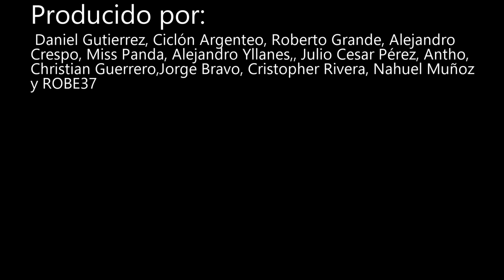QUERÍA ser JUGADOR PROFESIONAL pero era MUY MALO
Ishizaki comienza sus entrenamientos con el Inter de Milan pero siente que no da la talla mientras Shingo Aoi destaca en los partidos.

© Yoichi Takahashi/Sueisha

Conviértete en miembro de este canal para disfrutar de ventajas como videos exclusivos: